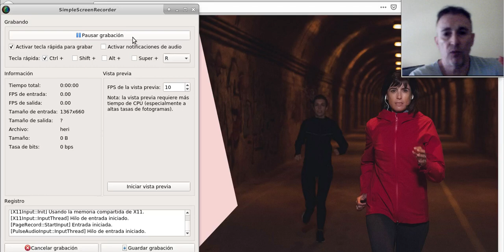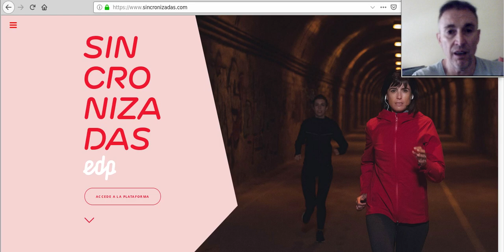Una nueva violación, esta vez en Gijón